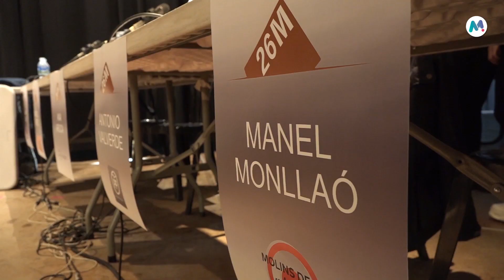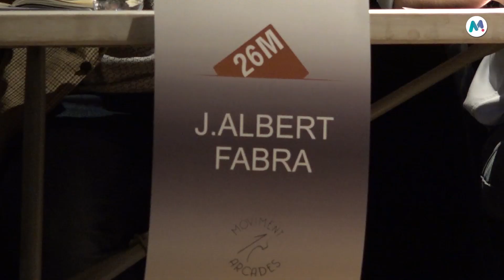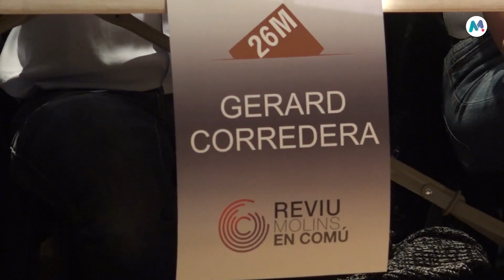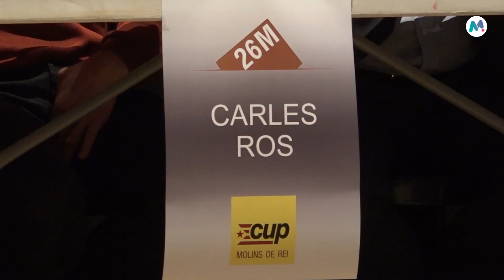22 05 2019 Debat electoral organitzat per Ràdio Molins de Rei